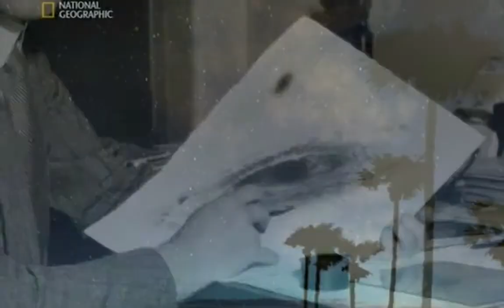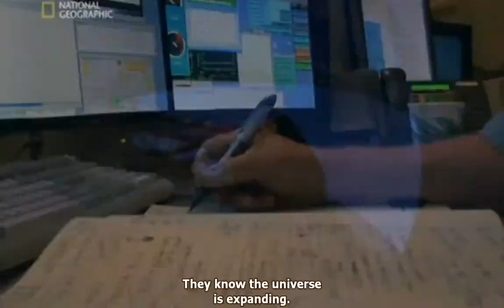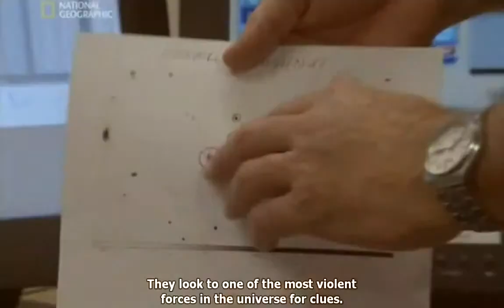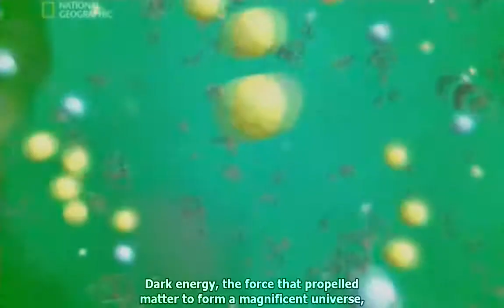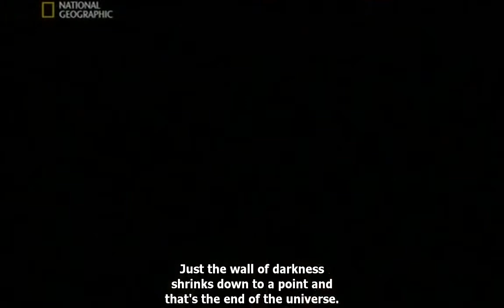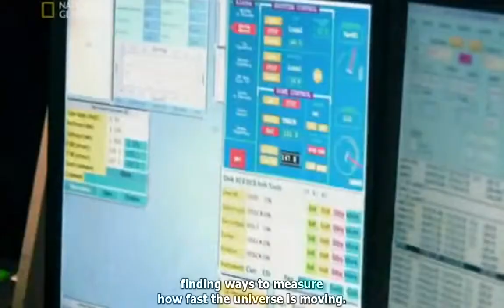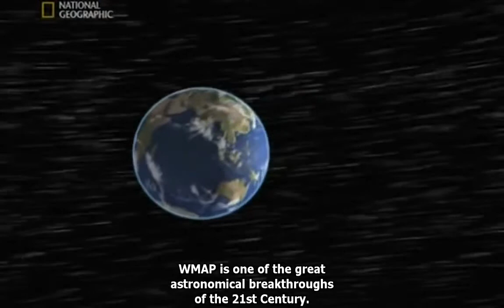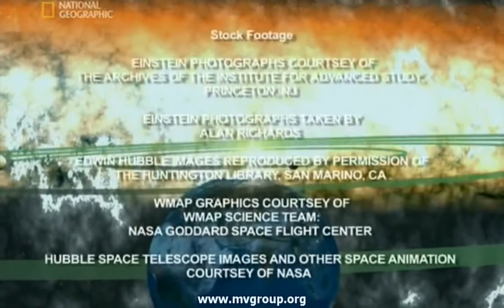Nature_Documentary_-_Death_Of_The_Universe